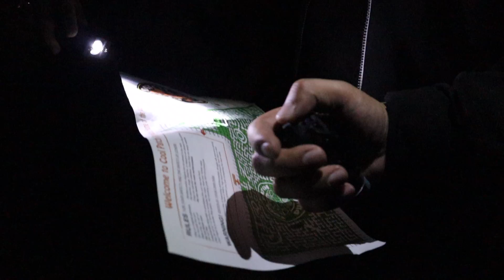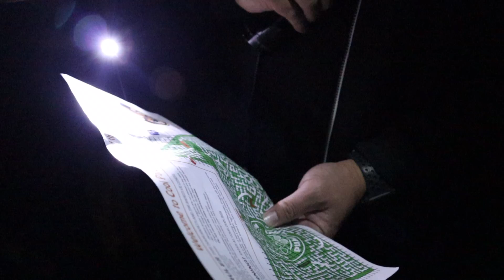Ep6 | Life Is Like A Corn Maze...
You  never know what you're going to get until you cheat your way through.

Turn on our Post Notifications for Upcoming Adventures!

j-remick
teenuh_beenuh

***WE DO NOT OWN OR CLAIM THE MUSIC. ALL RIGHTS TO THE OWNER AND PRODUCER.***